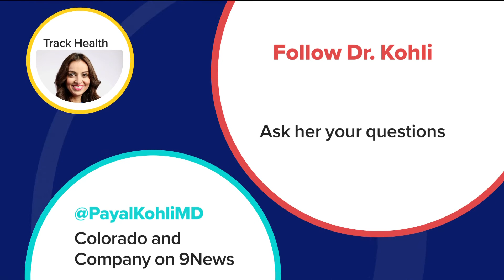Dr. Kohli - Back to School Health - August 31, 2022